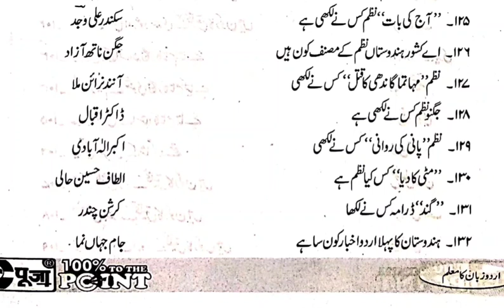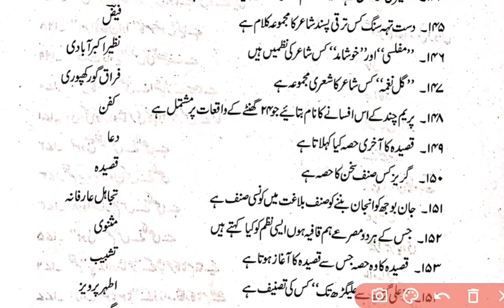BPSC TEACHERS EXAM 2023 URDU COMPULSORY PAPER PART -20/BEST💯 NOTES